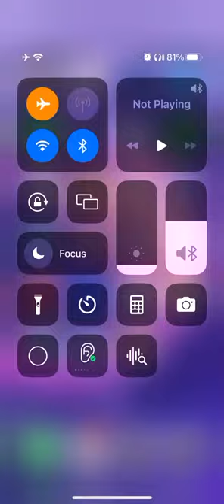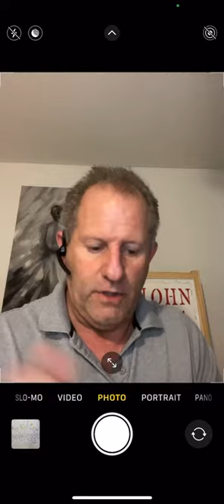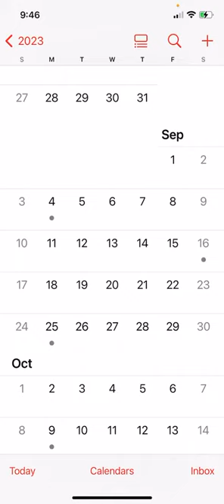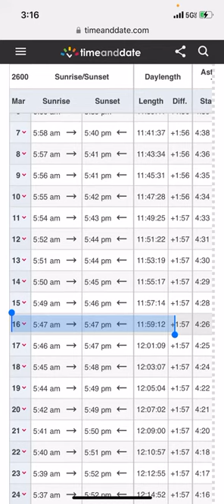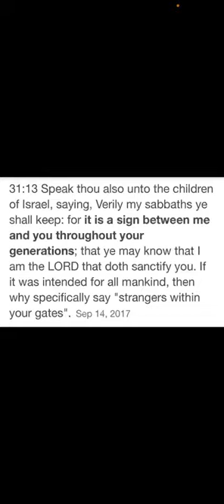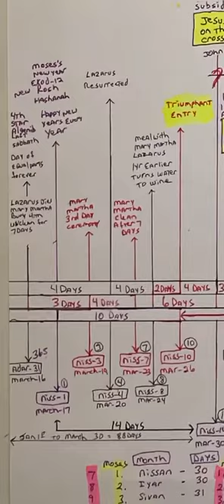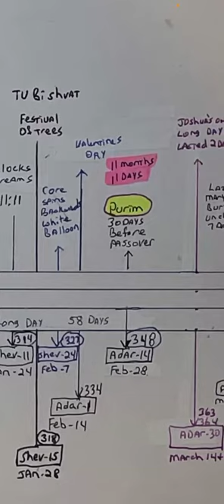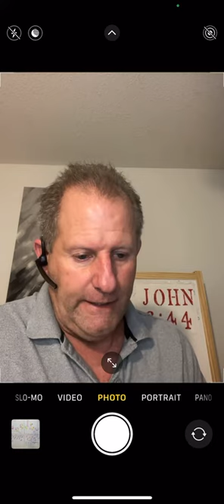The burden of Damascus Damascus is taken away from being a city, and it shall be a ruinous heap